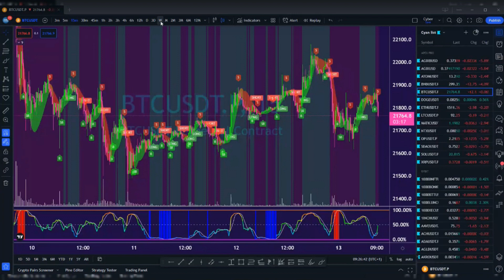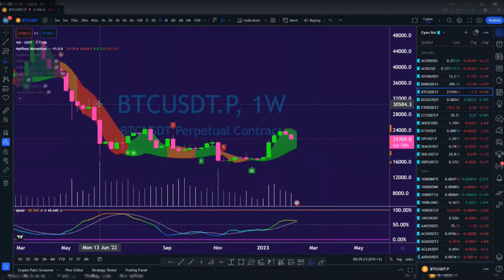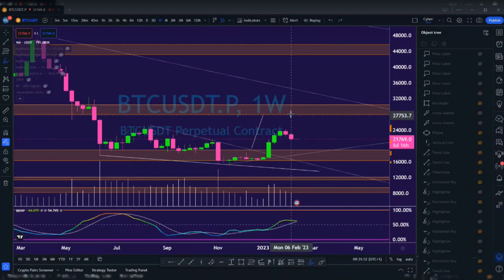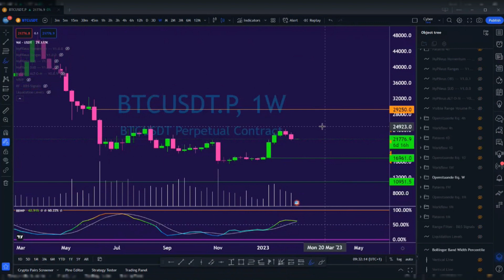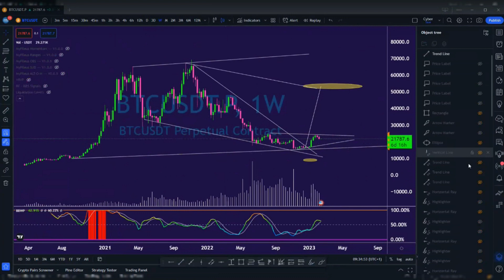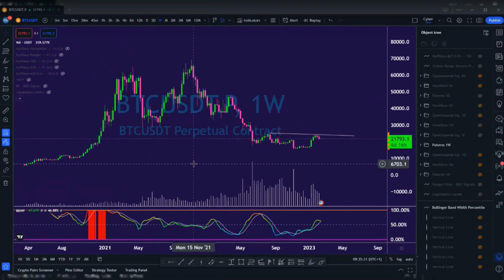Bitcoin balanceert op de rand van de make-or-break zone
Inhoud: De bitcoinprijs beweegt zich momenteel rond de belangrijke steunzone van 21K. Dit is een cruciale test voor de cryptocurrency, want als we deze zone kunnen vasthouden, dan kunnen we spreken van een geslaagde retest en verder groeien in de toekomst. Het goede nieuws is dat, als we deze steunzone vasthouden, we snel de weerstanden van 25K kunnen doorbreken, aangezien we momenteel liquiditeit aan het verzamelen zijn. Maar aan de andere kant, als we deze steunzone verliezen, zal er een golf van shorts ontstaan en zal bitcoin hard zakken. Daarom is het belangrijk om rustig te blijven en elke candle zorgvuldig te volgen. Op basis van de timing verwachten we een nieuwe move van bitcoin pas in begin maart.